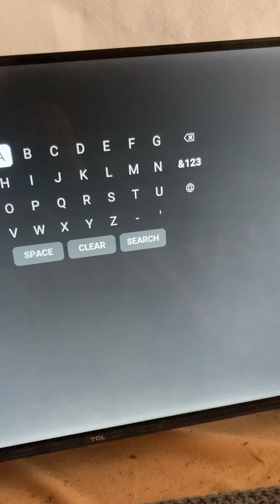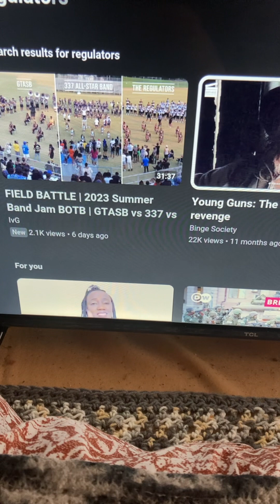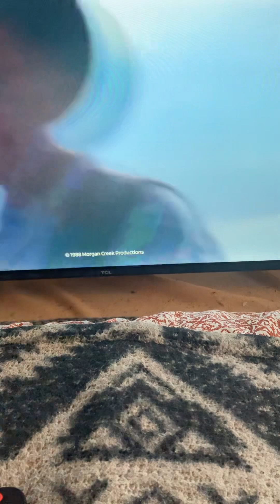Like We WERE - Jesus (THIS is how WE get BACK what was stolen)